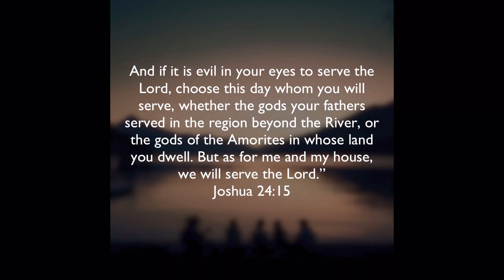Family Reunion in Matabungkay Batangas